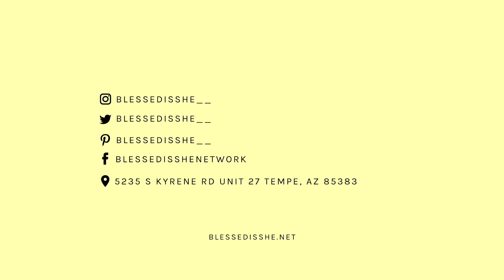Saint John Eudes // Saint Stories Summer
He may not have had deep physical roots, but his SPIRITUAL ROOTS?! We're taking all the notes.

Saint John Eudes, pray for us!

Blessed is She is a sisterhood of Catholic women who want to grow together in their Catholic faith.
We create beautiful and accessible resources, products, and experiences to foster community and deepen faith, both online and in person.
We invite you into this community, no matter where you are on your walk with Christ.